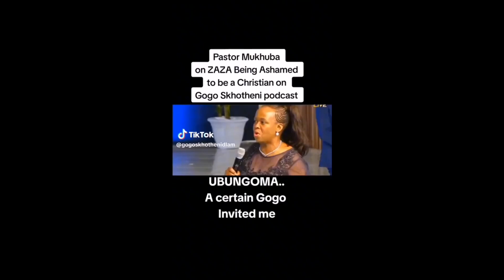Pastor Mokhuba insults Gogo Skhotheni Xposes & draggs her to filth after she did this to her!